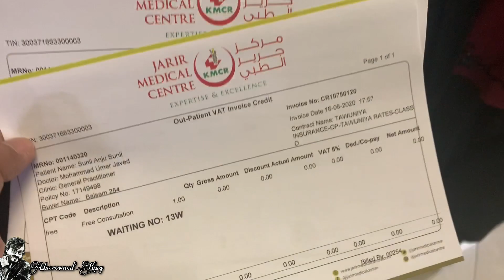അമ്മക്കു Quarantine ഇങ്ങനെയൊന്നും ആരോടും ചെയ്യരുത് - മുഴുവൻ ആശുപത്രി ജീവിതം ആയി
ഇങ്ങനെയൊന്നും ആരോടും ചെയ്യരുത് - മുഴുവൻ ആശുപത്രി ജീവിതം ആയി.

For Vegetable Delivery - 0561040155